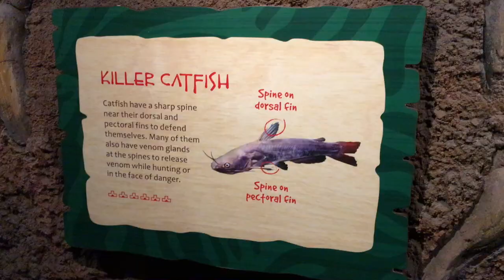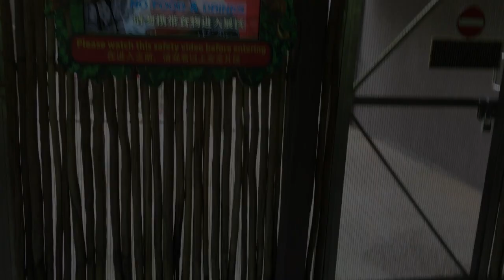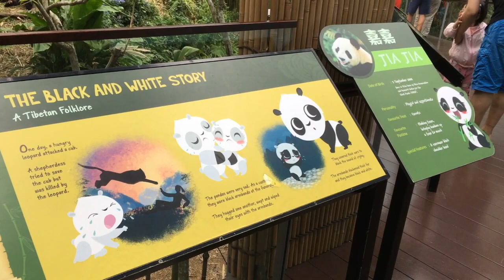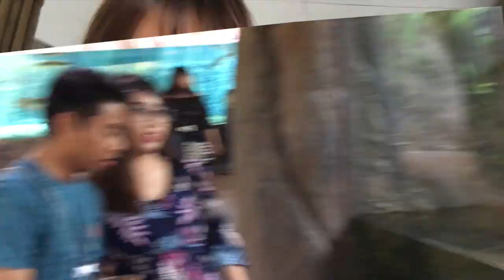What to see at River Safari Singapore | Vlog 2018